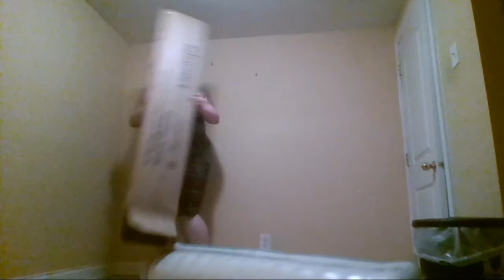Opening a Bed